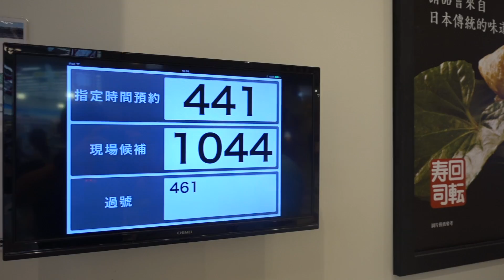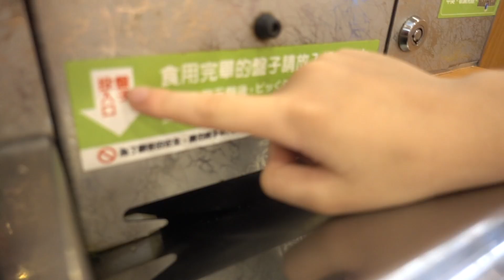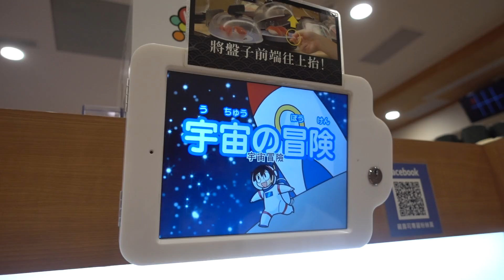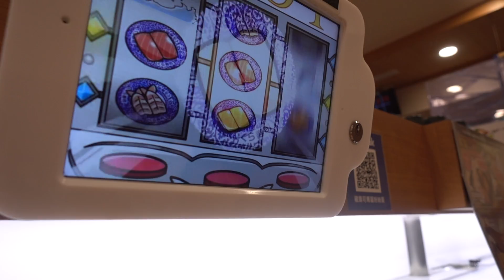這個扭蛋中獎率也太低了吧？！ くら寿司藏壽司 扭蛋迴轉壽司店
想要第一手知道Men's Game的訊息嗎，加入我們的Line官方帳號 @allenlai ( @也要加進去) 或用手機按這個連結 就可加入我們的line.

Men’s Business ( 以Allen為主要內容 )
Men’ns Game (旅遊、運動、空拍、家庭）

✩ 拍攝地點 -
✩ 通常我的音樂在哪裡找？

✩ Men’s Game Studio (郵件收發地址)